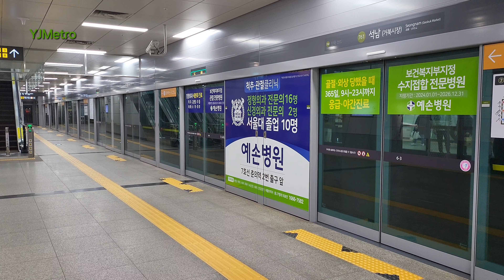240422 7호선 석남역 당역종착 도착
Station : Seongnam ( Line 7 )

Train : No. 767 #7285 Final Stop